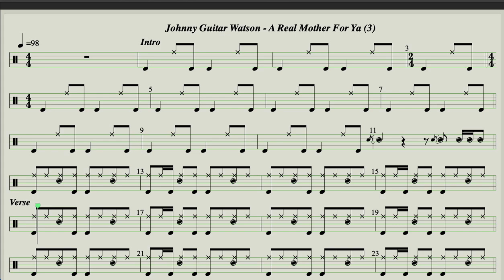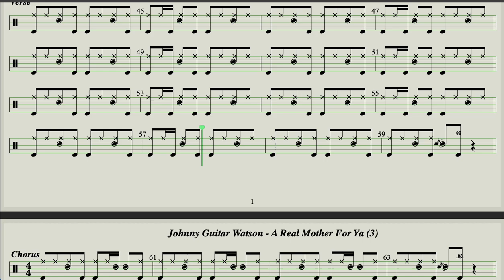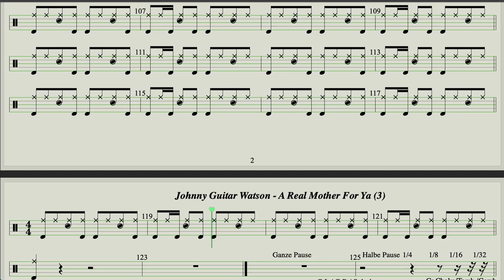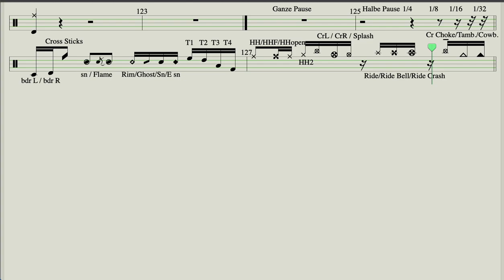Johnny Guitar Watson - A Real Mother For Ya (3)